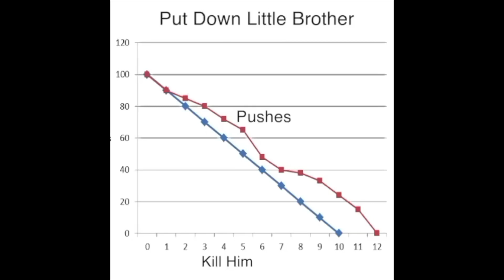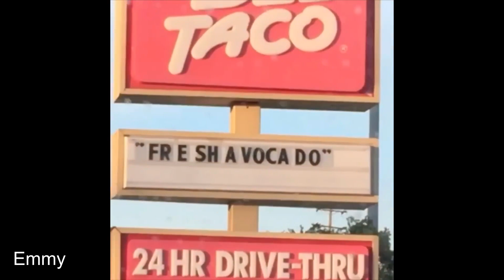Professor Layton characters as vines because the world doesn't have enough of these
if you think anything i upload is spoiler free you are sorely mistaken
Hello hello
It helps small creators (like ya boi) while also giving you easy access to more content to enjoy
Whether you sub or not is up to you
Either way, here's a cookie   (. ❛ ᴗ ❛.) 🍪